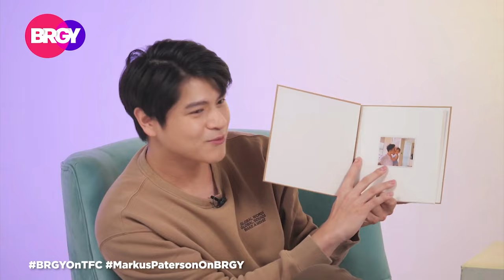THROWBACK TO HOW MARKUS PATERSON'S SON MAKES HIM STRONGER | JANUARY 29, 2024 | BRGY (1/3)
Life is filled with personal battles, but sharing the burden with someone can make the journey more bearable. Let's revisit the inspiring stories of our guests and rediscover the people who helped them heal.